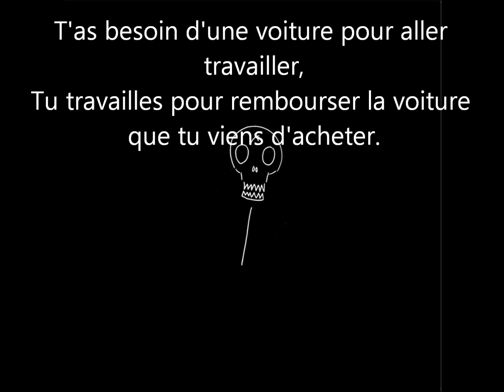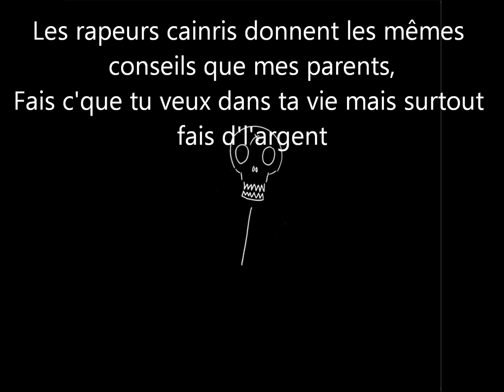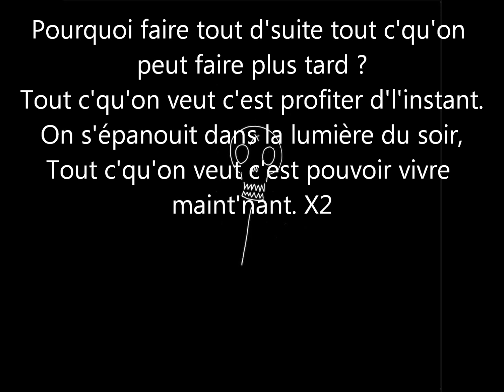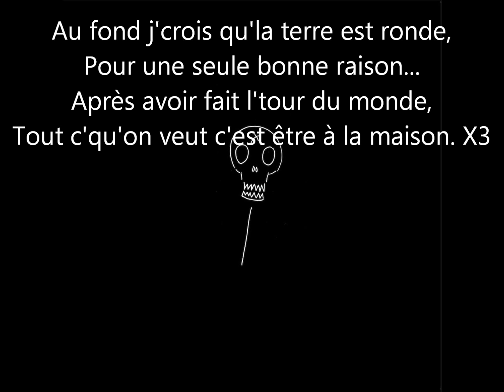Orelsan la Terre est ronde- Paroles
Orelsan-La terre est ronde
Album: Le chant des sirènes